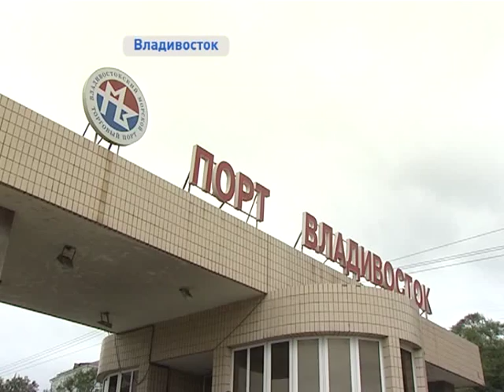О развитии Свободного порта говорили на заседании экономического комитета ЗакСа